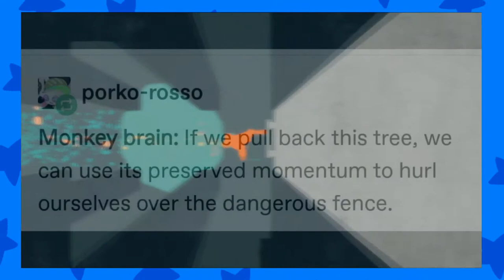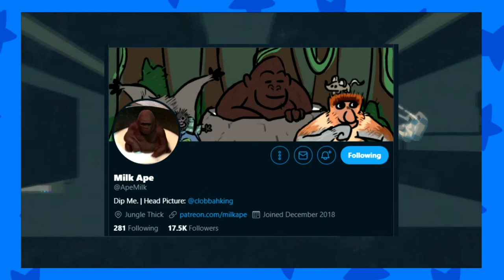12 Plays APE OUT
Heehoo, violence